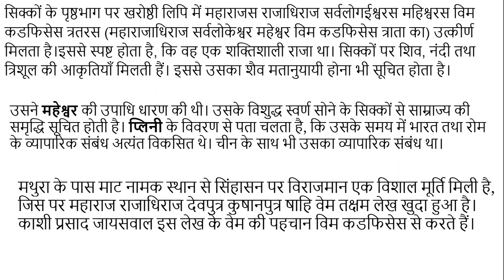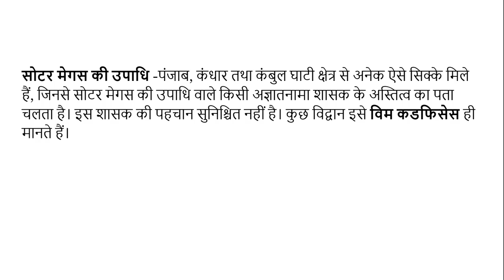#11 कुषाण वंश के राजा कुजुल कडफिसेस एवं विम कडफिसेस का इतिहास, FOR UPSC, IAS, IPS, RPSC, RAS, NET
कुजुल कडफिसेस-कुषाणों का प्रथम शासक  कुजुल कडफिसेस था, जो इतिहास में कडफिसेस प्रथम के नाम से भी प्रसिद्ध था। उसकी वजयों के विषय में पान-कू के ग्रंथ हाऊ-हान-शू तथा उसके सिक्कों से सूचना मिलती है।
कुजुल कडफिसेस की मृत्यु के बाद विम कजफिसेस राजा हुआ। वह कडफिसेस द्वितीय के नाम से भी जाना जाता है।